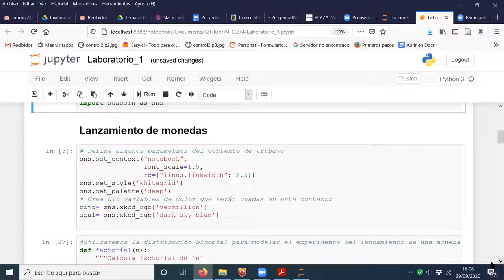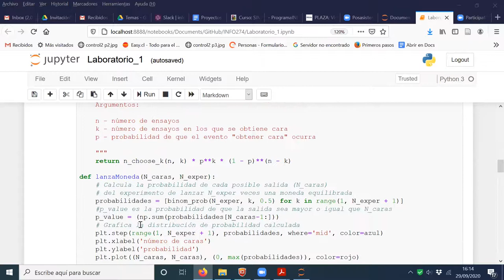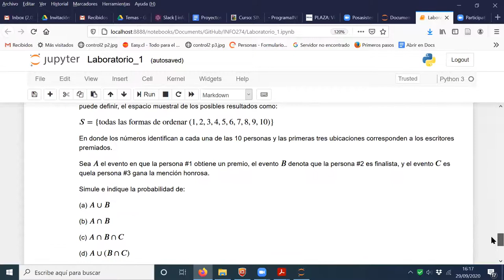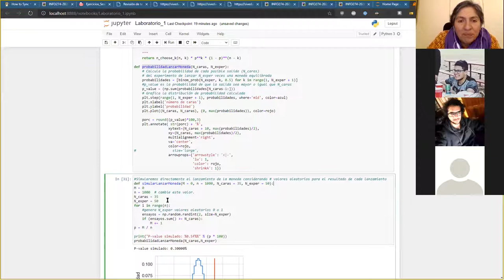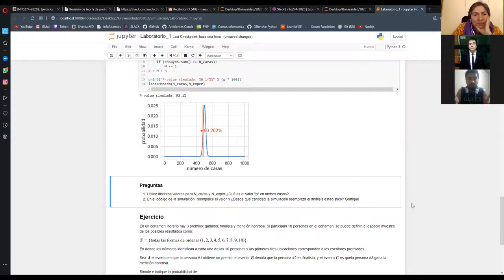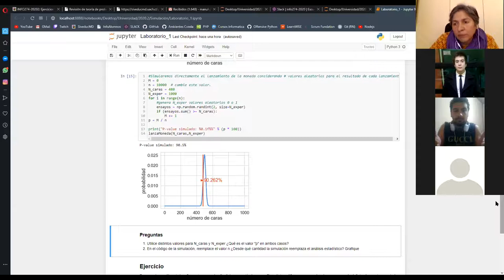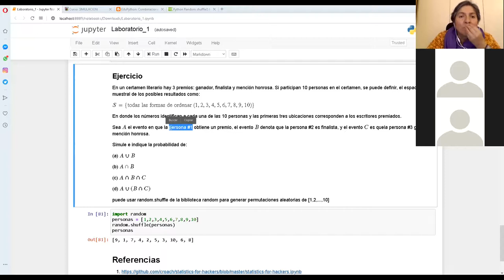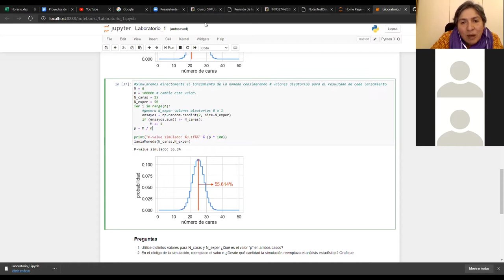[INFO274] sesión 29/09/2020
Revisión de Probabilidades y Laboratorio 1